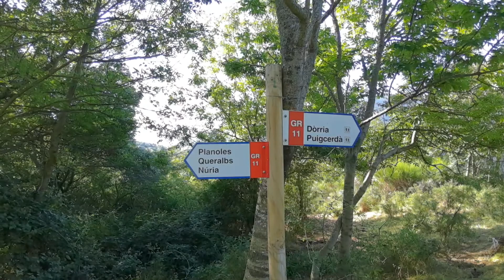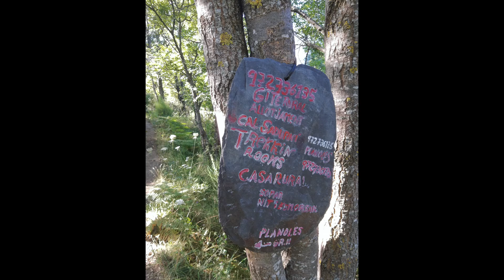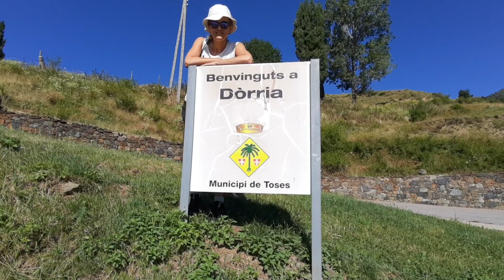Planoles - Dòrria pel GR11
Ruta d'anada i tornada  (uns 7km x 2) del càmping de Planoles a Dòrria seguint el GR11, camí molt ben marcat, i plé de torrents on refrescar-se.